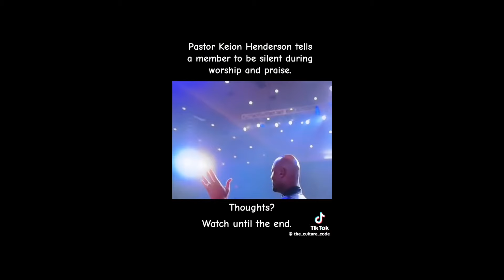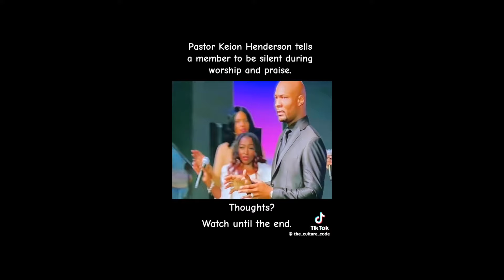Pastor Keion Henderson rebukes crying woman during message: Breaking News for Intercession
Pastor Keion was worshipping, and there appeared to be an emotional woman in the choir behind him. Pastor Keion identified the cry as a disruption. Do you agree with what happened next? I believe in the power of prayer. This is not to gossip but to discuss and pray.